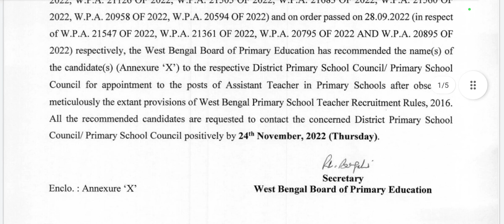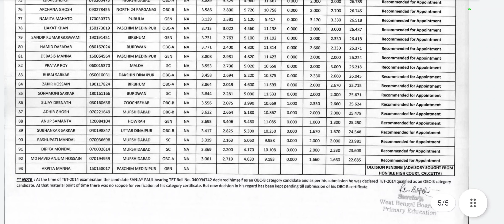wb primary teacher recruitment latest news,wb primary teacher recruitment latest news 2022 ||wbbpe